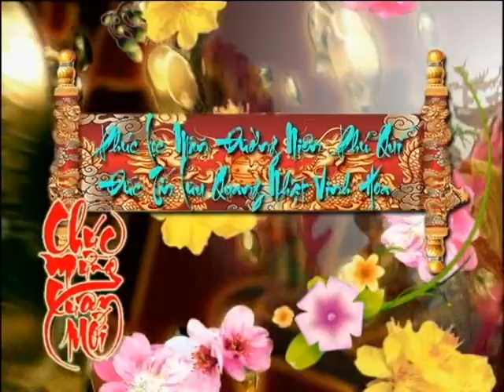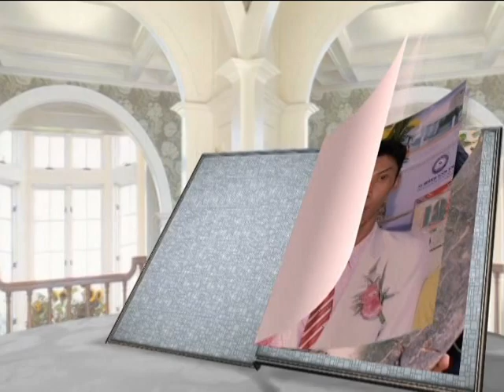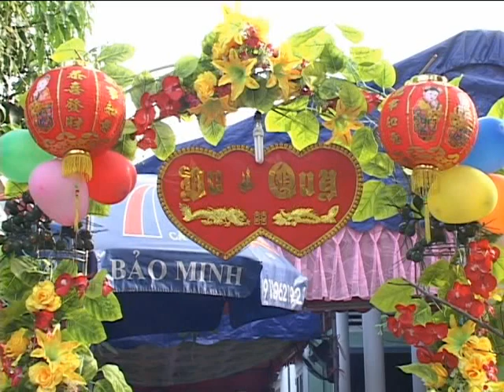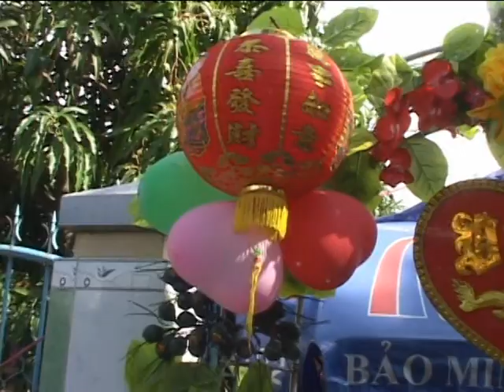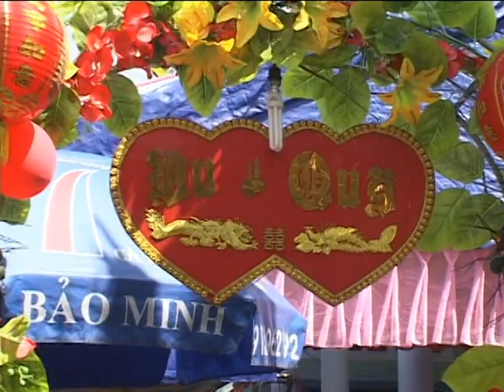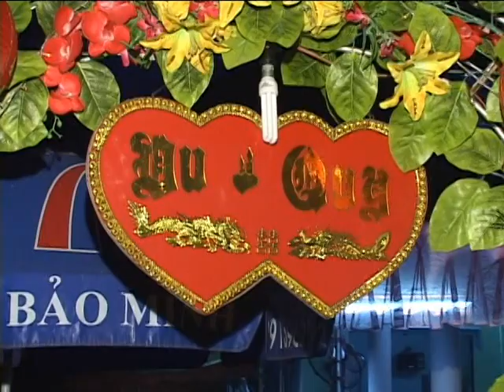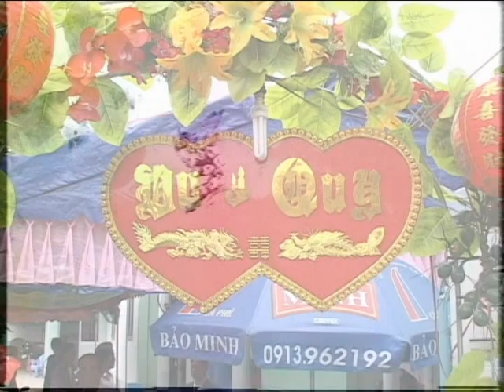Pham Nhi & Huynh Tam 1485